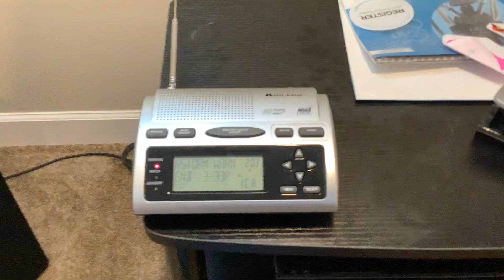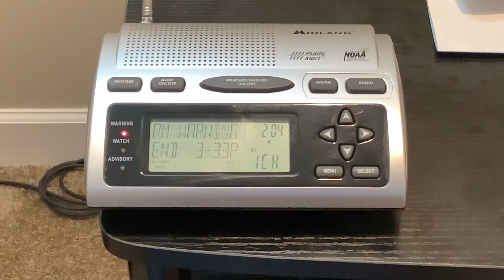EAS #741 (Missed Alarm) NOAA Weather Radio (WR-300) Severe T’storm Warning 6/27/23 2:03 PM